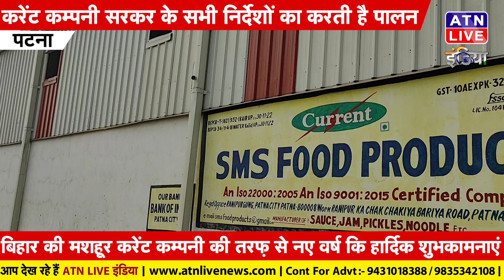बिहार की मशहूर करेंट कम्पनी की तरफ़ से नए वर्ष कि हार्दिक शुभकामनाएं...ATN LIVE INDIA